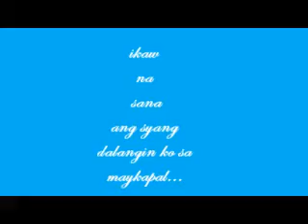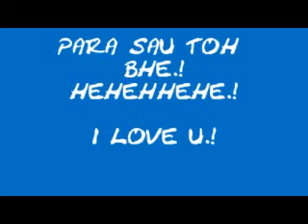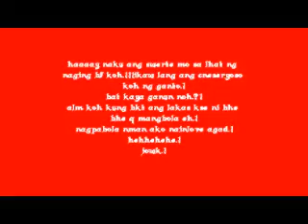daniel bhe k0h.!.wmv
ayan bhe natapos k0h rin khit sumasakit ulo k0h...
hehehhehhe.!
love you sorry kung d masyado perfeckt and maganda ung video k0h hah. xencia na.
love u bhe.